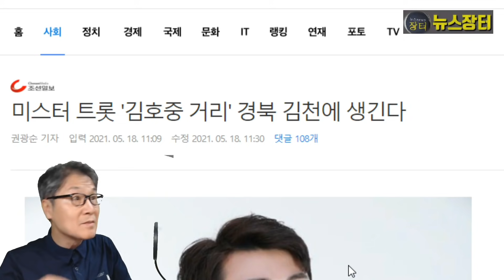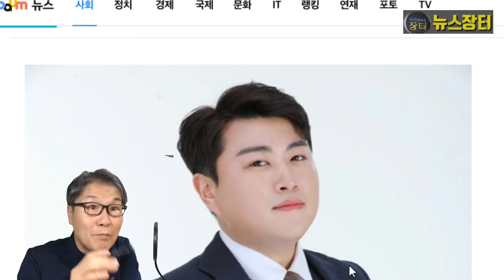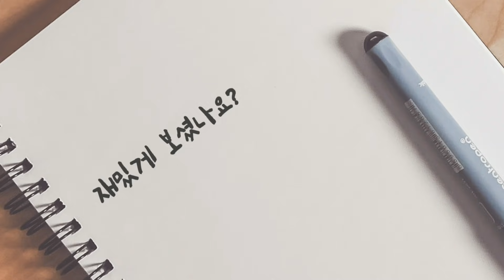미스터트롯 김호중, 대체 군 복무 중 '김호중 거리' 생긴다! 김천 대표 관광지 만든다! 8월 완공 목표! 김충섭 김천시장, 포천 임영웅 거리 무산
경북 김천에 ‘김호중 거리’가 생긴다. 김천시는 영화 ‘파파로티’와 ‘미스터트롯’으로 유명한 가수 김호중이 졸업한 김천예술고등학교와 벚꽃 관광지인 교동 연화지를 연계한 ‘김호중 거리’를 만든다고 18일 밝혔다.